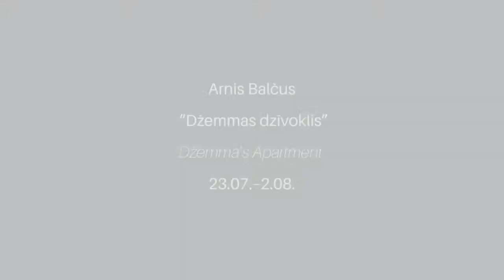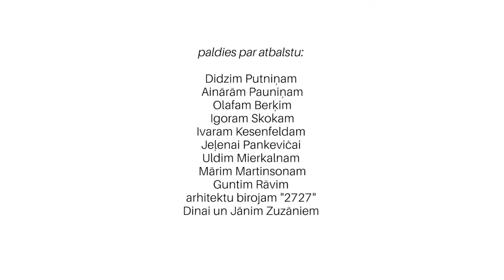Arnis Balčus, “Džemmas dzīvoklis” Džemma90 MVT Vasaras Mājas noslēgums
ARNIS BALČUS

Fotomākslinieks Arnis Balčus veido fotogrāfiju sērijas ar portretiem, pilsētu un lauku nomalēm, kā arī sadzīviskām ikdienas ainām. Viņa jaunākajos projektos vērojami latviskās identitātes meklējumi, galvenokārt pievēršoties padomju mantojumam.

Šoreiz īpaši MVT Vasaras mājai Balčus veidoja izstādi kā mākslinieces Džemmas Skulmes memoriālo dzīvokli. Instalācija ir telpisks ieskats mākslinieces dzīves gājumā, pievēršoties gan privātajiem (ģimene, mākslinieciskie meklējumi), gan publiskajiem (politiskā karjera, sociālās un radošās aktivitātes) dzīves aspektiem. Izstādē redzamie objekti – ģimenes fotogrāfijas, Džemmas Skulmes glezna, sadzīves priekšmeti un mēbeles – veido priekšstatu par Džemmu Skulmi kā nozīmīgu Padomju Latvijas radošo personību.

Šī memoriālā dzīvokļa lietas nav nekā skaidrotas, paverot plašas iespējas ne tikai faktu interpretācijām, bet arī manipulācijām. Balčus izstāde liek domāt par mākslinieka lomu sabiedrībā un politikā, kā arī par institūciju, kuratoru, vēsturnieku, mediju, nozīmi vēstures veidošanā.

Arnis Balčus (1978) studējis komunikāciju Latvijas Universitātē un fotogrāfiju Vestminsteras Universitātē Londonā. Piedalījies izstādēs Berlīnē, Maskavā, Londonā un citur. Darbi tikuši publicēti The New Yorker, Dazed&Confused un Flash Art. Sērija “Amnēzija” (2008) iekļauta ABLV bankas kolekcijā topošajam Latvijas laikmetīgās mākslas muzejam. Kopš 2011. gada Arnis Balčus ir interneta žurnāla “Foto Kvartāls” (fotokvartāls.lv) galvenais redaktors.